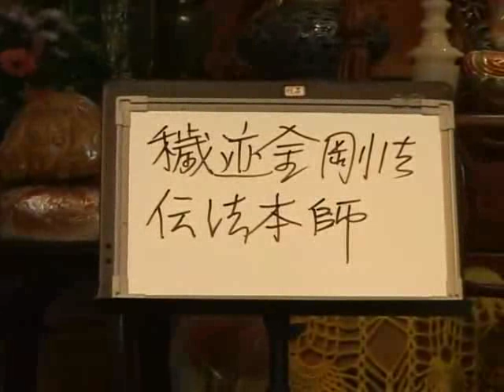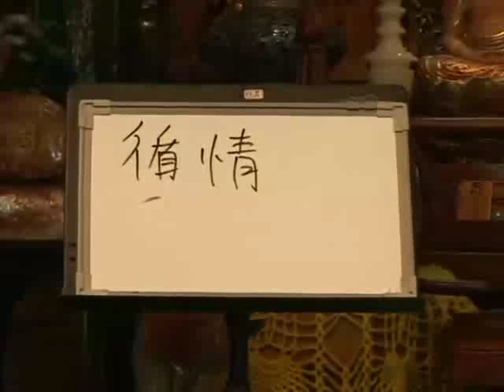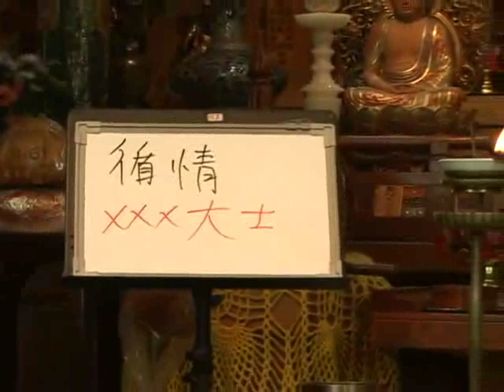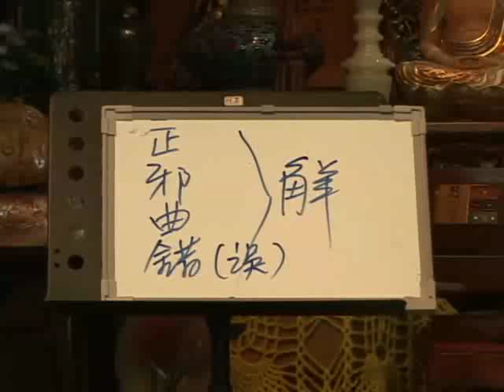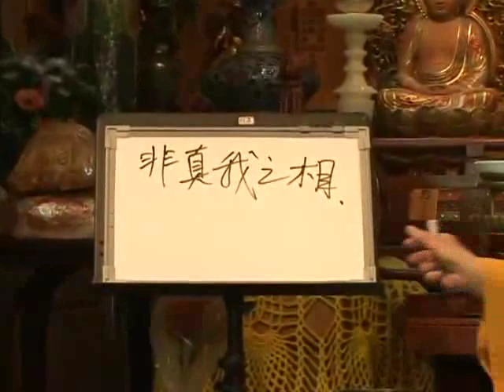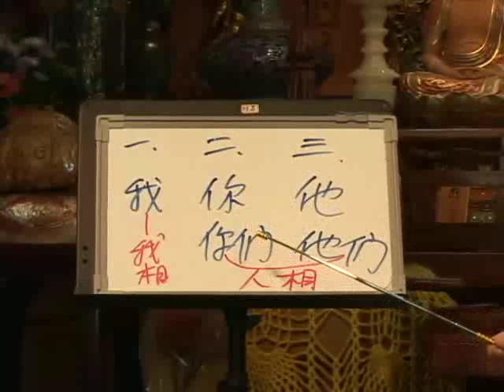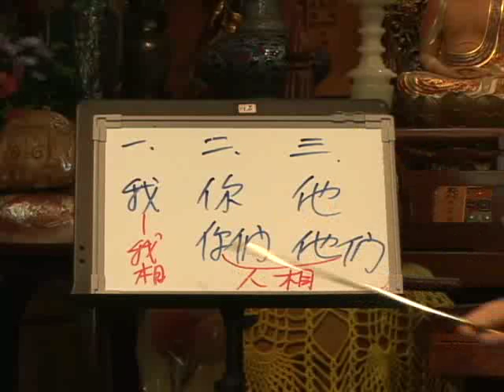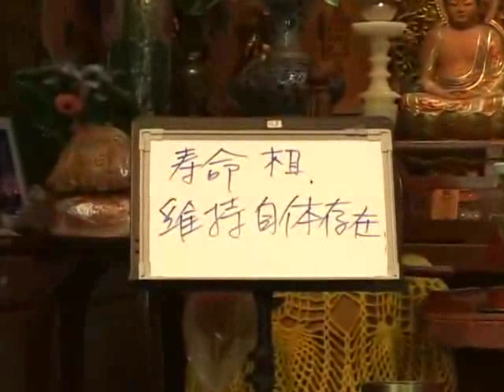金剛經釋義 41 成觀法師主講